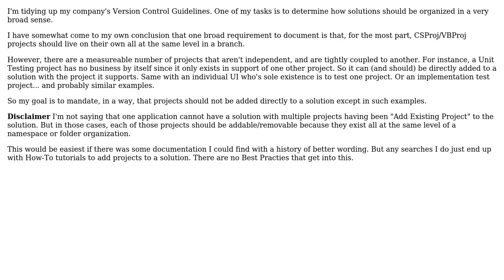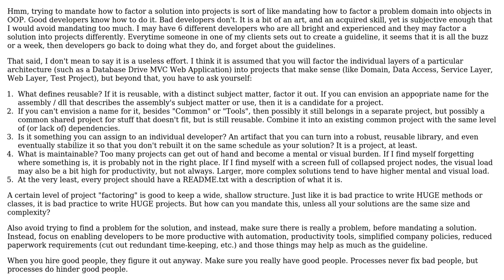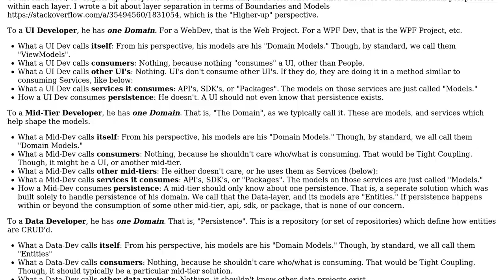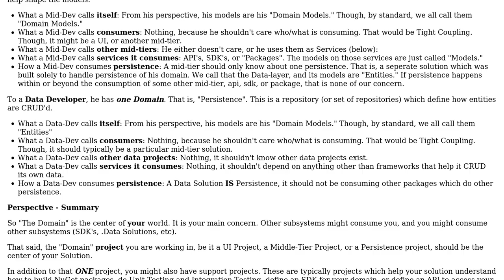Software Engineering: When to add new project to solution? (2 Solutions!!)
Software Engineering: When to add new project to solution?

With thanks & praise to God, and with thanks to the many people who have made this project possible! You are responsible for your own actions.